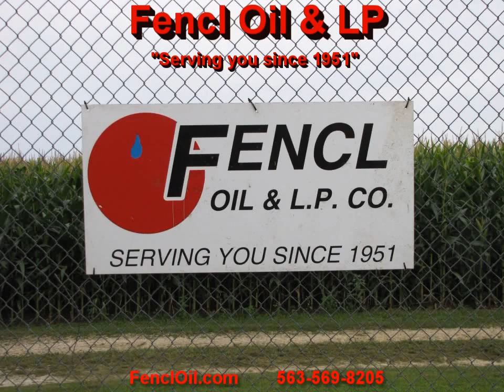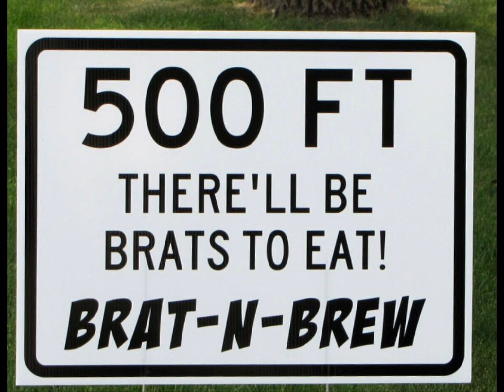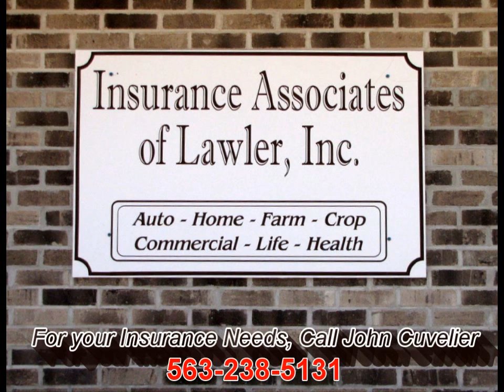Brat-N-Brew 2012 (Run/Walk with Adam Best Interview